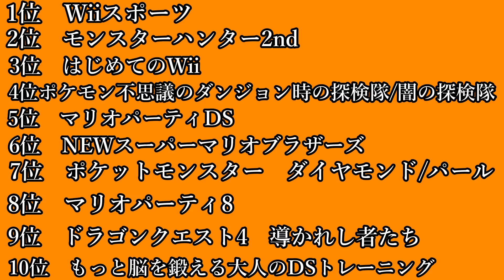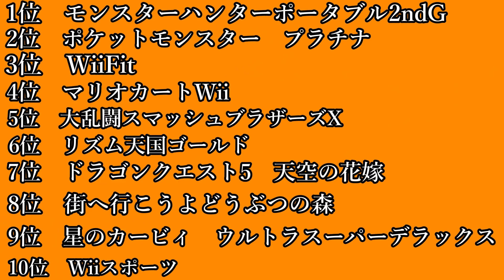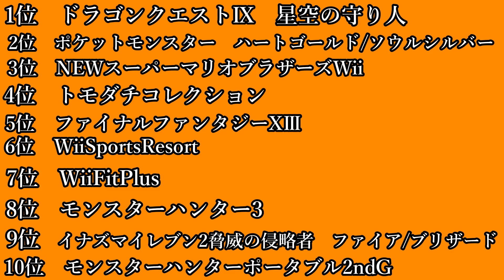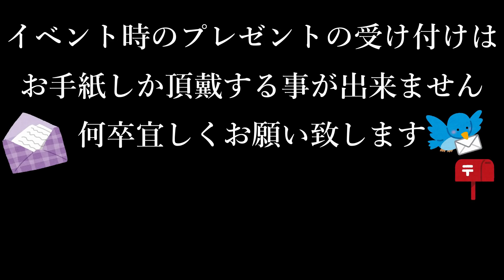【懐かしの神ゲー】俺と見る2007年～2009年までの人気ゲームまとめ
12月24日イベントチケットお求めはこちら↓(先着順です)

・詳細
開催場所：浅草橋MANHOLE
(〒111-0053 東京都台東区浅草橋1-13-6 浅草橋STビルB1F)
会場開始時間:1部 12:30受付開始 13:00開始
       2部 16:30受付開始 17:00開始

今日の動画は俺的だせぇゲーム速報です。この動画は編集してる自分が楽しくて良い企画です！動画内でも言っていた、ドラクエとポケモン離れなのですが、僕は21歳の今でも好きです。何故ポケモンが好きだと子供扱いされるのでしょうか？（哲学）まぁタバコもそうですよね吸ったら大人みたいな？まぁまぁ人それぞれなので良しとしましょう。それよりドラゴンボールの映画観てぇ！！！！（おしまいける）
概要欄・編集なすび

30秒紹介は受け付けておりません

人気動画
音楽
効果音ラボ
どんどこすたこらさっさ工房